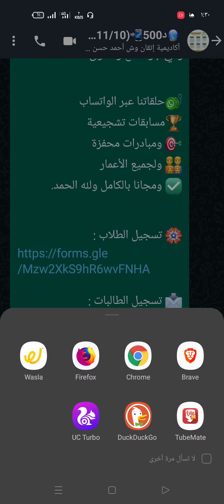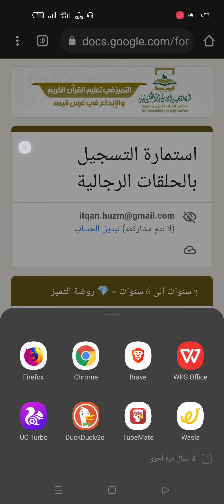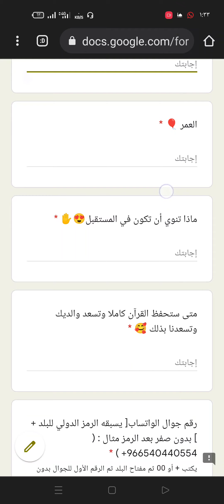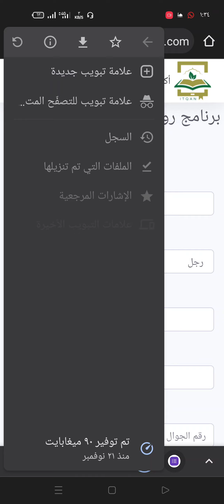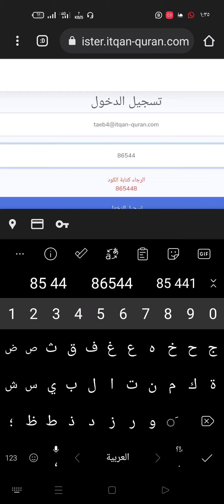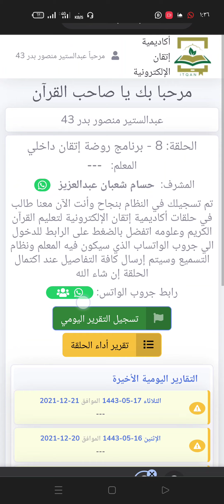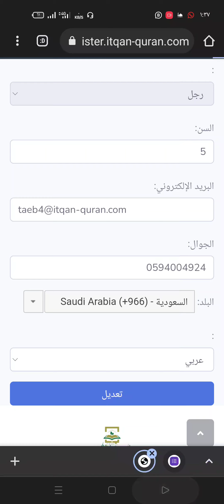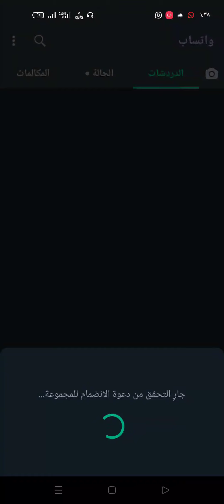كيفية تسجيل طالب في أكاديمية إتقان الإلكترونية بشكل سهل وبسيط..😊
كيفية تسجيل طالب جديد من رابط التسجيل الخاص بالطالب والفئة العمرية الخاصة به وكيفية رفع التقرير وتعديل بيانات الطالب بعد التسجيل والدخول على رابط الجروب الخاص بالطالب والتواصل مع المعلم والمشرف.

00:00 المقدمة
00:26 الخطوة الأولى: الدخول على الرابط
00:33 الخطوة الثانية: اختيار المتصفح
00:43 الخطوة الثالثة: اختيار اللغة
00:55 الخطوة الرابعة: اختيار المرحلة العمرية
01:20 الخطوة الخامسة: الدخول على الرابط الخاص بالمرحله العمريه المختاره
01:35 الخطوة السادسة:  قراءة فكرة  البرنامج المكتوبة
01:43 الخطوة السابعة: تعبئة البيانات
03:03 الخطوة الثامنة: الدخول على رابط التقارير وتعبئة البيانات
07:02 الخطوة التاسعة: الدخول على المجموعة الخاصة بالحلقة